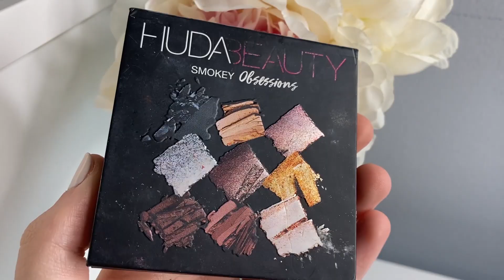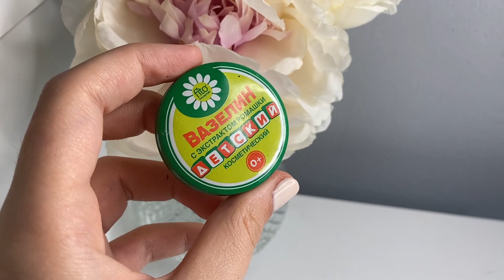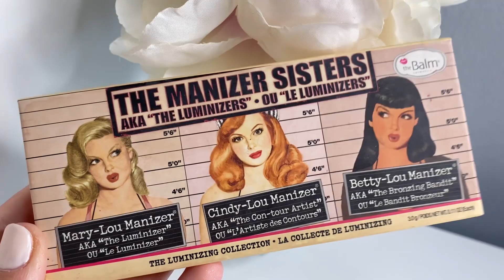МОЯ ОСЕННЯЯ КОСМЕТИЧКА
Сегодня хочу поделиться с вами косметикой, которой пользуюсь в осенний период. От базы, до фиксирующего спрея. Спасибо, что поддерживаете меня на моих страничках в: